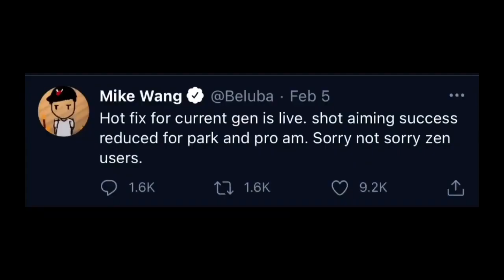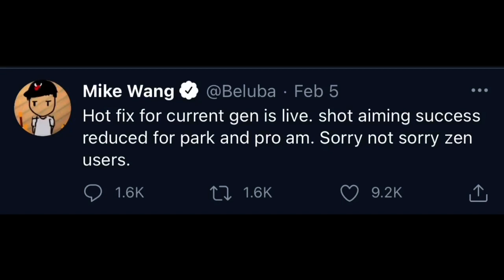2K LIED.........💔! ZENS ARE BACK AND BETTER IN NBA2K21! NEW ZEN SCRIPT IS A CHEAT CODE🧀!